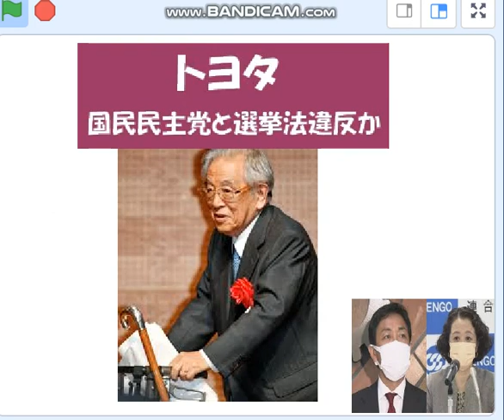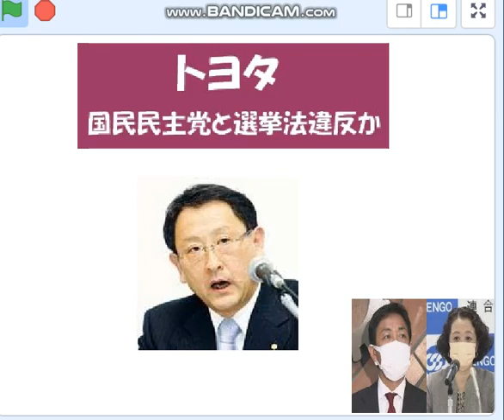トヨタの選挙法違反で問われる、国民民主党・自民盗・連合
文春記事で、暗雲垂れ込める国民民主党。